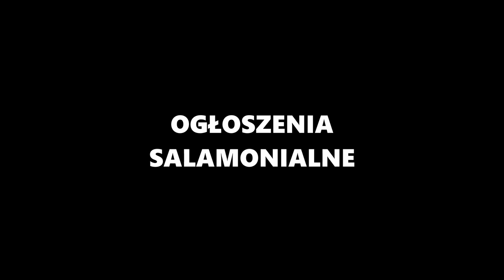NASI TU BYLI | HAUL ZAKUPOWY - VLOG #4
Jak masz dużo hajsu to Wesprzyj ten kanał byśmy mogli się lepiej rozwijać ♥️

Dzięki za każde WSPARCIE! ♥️